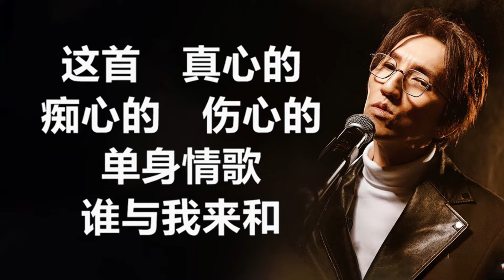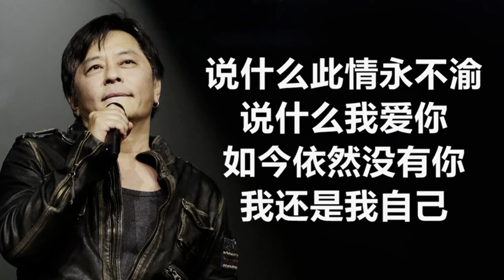林志炫 - 《单身情歌》 [歌词] + 王杰 - 《一场游戏一场梦》 [歌词] + 张信哲 - 《难以抗拒你容颜》 [歌词] - Lyrics Music Chinese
林志炫 - 《单身情歌》 [歌词]
王杰 - 《一场游戏一场梦》 [歌词]
张信哲 - 《难以抗拒你容颜》 [歌词]

感谢频道一直陪伴，如果想听更多类似的歌词，可以点击下方链接欣赏。

00:00:00 林志炫 - 《单身情歌》
00:04:31 王杰 - 《一场游戏一场梦》
00:08:40 张信哲 - 《难以抗拒你容颜》

林志炫
《单身情歌》
作词：易家扬
作曲：陈耀川

抓不住爱情的我　总是眼睁睁看它溜走
世界上　幸福的人到处有　为何不能算我一个

为了爱　孤军奋斗　早就吃够了　爱情的苦
在爱中　失落的人到处有　而我只是其中一个　(而我不是最后一个)

爱要越挫越勇　爱要肯定执着
每一个　单身的人得看透　想爱就别怕伤痛

找一个　最爱的　深爱的　相爱的　亲爱的人　来告别单身
一个　多情的　痴情的　绝情的　无情的人　来给我伤痕
孤单的人那么多　快乐的没有几个
不要　爱过了　错过了　留下了　单身的我　独自唱情歌

伤心的人那么多　我应该勇敢的过

这首　真心的　痴心的　伤心的　单身情歌　谁与我来和

王杰
《一场游戏一场梦》
作词：王文清
作曲：王文清

不要谈什么分离　我不会因为这样　而哭泣
那只是昨夜的　一场梦而已
不要说愿不愿意　我不会因为这样　而在意
那只是昨夜的　一场游戏

那只是　一场游戏一场梦　虽然你影子　还出现我眼里
在我的歌声中　早已没有你
那只是　一场游戏一场梦　不要把残缺的爱　留在这里
在两个人的世界里　不该有你

喔~　为什么道别离　又说什么在一起
如今虽然没有你　我还是我自己
说什么此情永不渝　说什么我爱你
如今依然没有你　我还是我自己

为什么道别离　又说什么在一起

张信哲
《难以抗拒你容颜》
作词：林隆璇
作曲：林隆璇

你仿佛从没见过我　只是让我梦成空
伤心　不语　退缩
幻想也许是你　假装不看我
让我得不到　更珍惜所有

我试着对你微微笑　你总视而不见
何必　何必　何必
却又难以抗拒　难以放弃
就算你对我说　别再烦我

你难以靠近　难以不再想念　我难以抗拒你容颜
把心画在　写给你的信中
希望偶尔能够见到　你微笑的容颜

希望明天能够见到　你会心的容颜

70,80,90年代经典老歌尽在 经典老歌500首,经典老歌500首大全,一人一首成名曲50首國語懷舊經典金曲,难忘经典老歌100首,90年代经典,老歌尽在 经典老歌500首,1990s chinese pop songs,经典老歌 经典老歌500首,经典老歌500首,old chinese song,经典老歌500首网,chinese old song,一人一首成名曲,taiwanese oldies songs,好优美的老歌回忆回味 chinese old songs,90年代,台語老歌,經典老歌國語,經典歌曲,張學友,張宇,蘇芮,巫啟賢,王傑,邰正宵,林憶蓮,張信哲,趙傳,潘越雲,潘美辰,陳昇,葉蒨文,優客李林,周華健,陳淑樺,黃品源,張洪量,黃鶯鶯,庾澄慶,國語90年代金曲,70-80年代國語歌曲,70 80 90年代经典老歌,群星 里 一人一首成名曲,滾石24K金碟珍藏版,100年代经典老歌大全,80 ~ 90年代经典老歌,经典歌曲大全,经典老歌500首怀,  [ 歌词版 ]